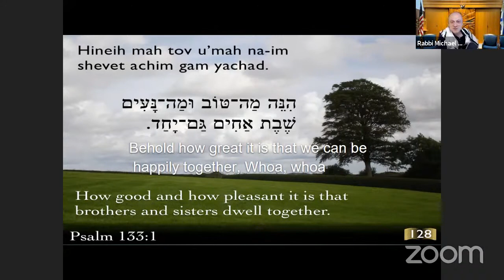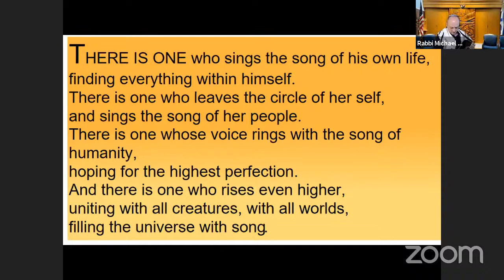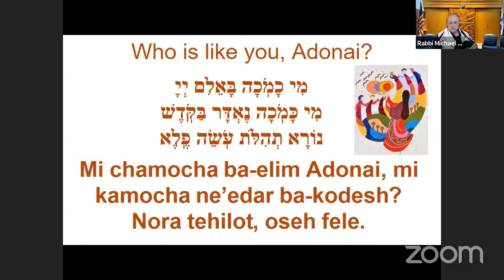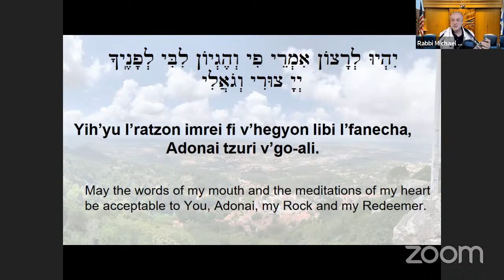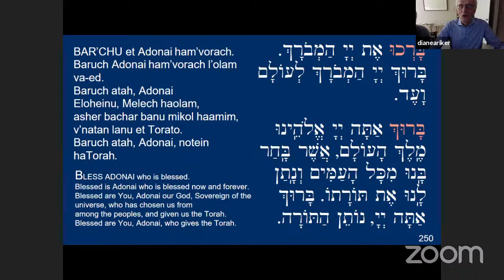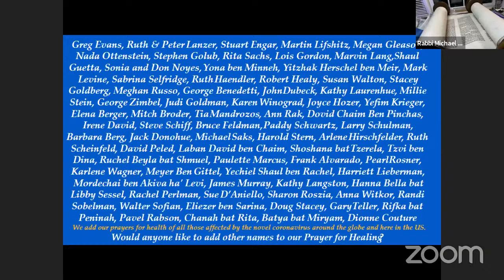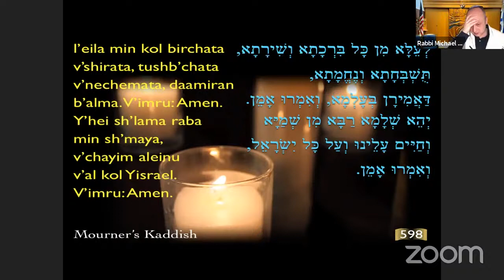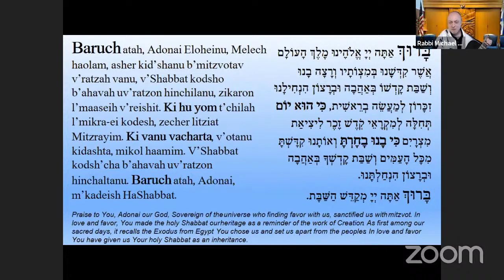Kabbalat Shabbat with Torah Service - March 19, 2021